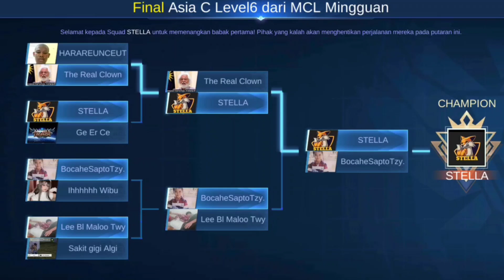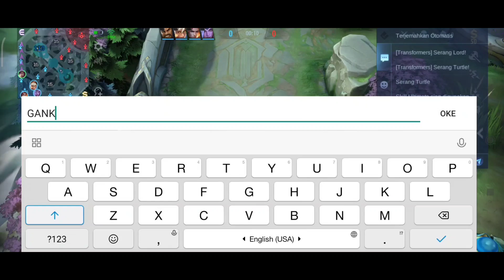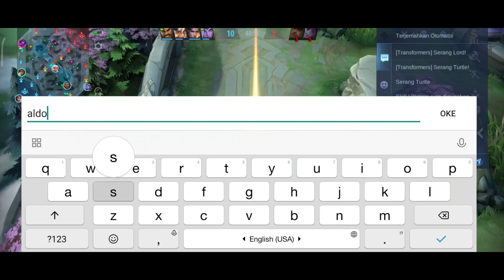FINAL MCL JUARA 1 PAKAI META M3 AUTO WIN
Semoga bermanfaat 🙏…

isi dalam video ini  adalah FINAL MCL PAKAI META M3 AUTO WIN

Server : (2752)
Follow untuk give away nanti